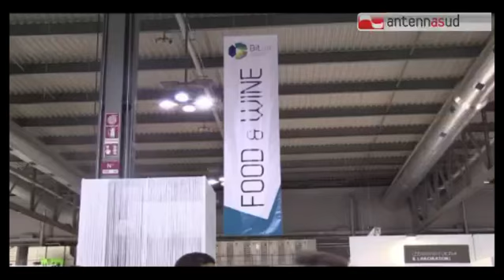TGSRVfeb15 man in past